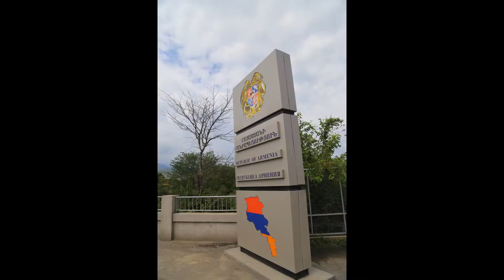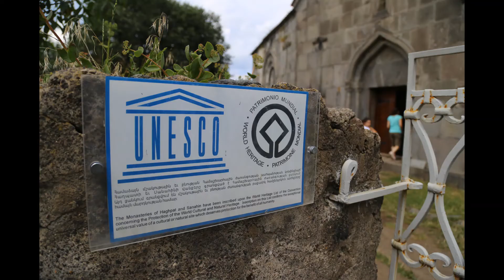Armenia 100张亚美尼亚的旅行图片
孤独川陵2013年摄于中亚亚美尼亚